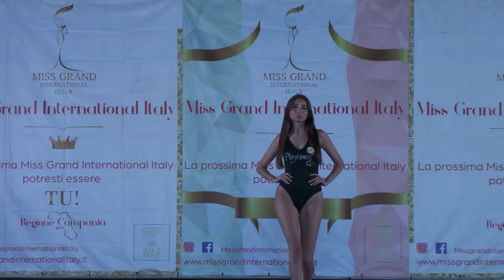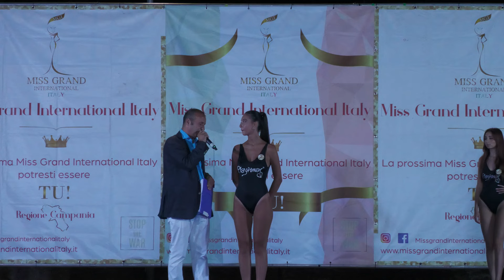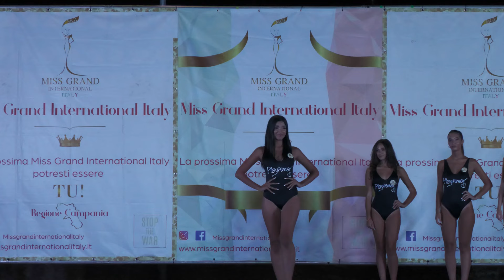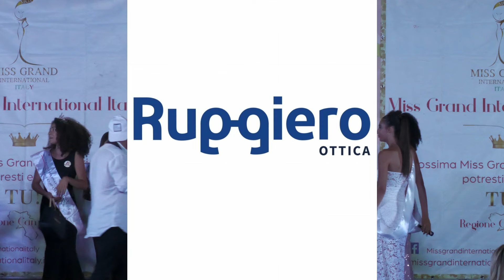San Martino Valle Caudina Finale Campania e Basilicata Miss Grand International Italy